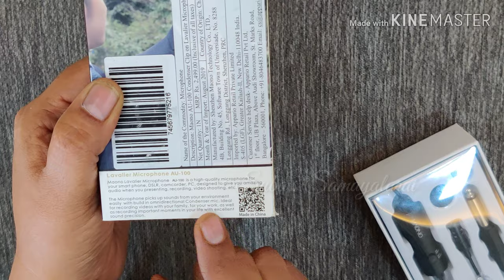BEST BUDGET MIC FOR YOUTUBERS //MAONA AU-100 // UN BOXING AND REVIEW 2019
In this video I have shown unboxing of Maona
 AU -100 lavlier microphone.
Maona AU-100 condenser clip on lavlier microphone.
Lavlier microphone with omnidirectional, condenser for podcast, recording, DSLR,camera, smartphone,PC,laptop .